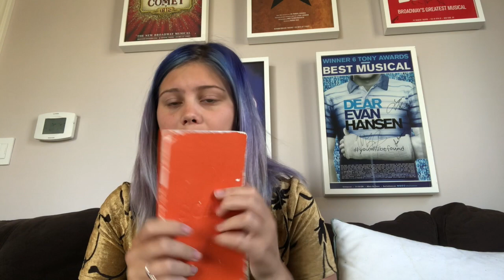What I learned at SCAD Lacoste as a Pre-Bee College Student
Hey everyone!  While I was in Lacoste I learned some pretty valuable advice.  In this video I am sharing it with the rest of you!  I hope that everyone likes it.